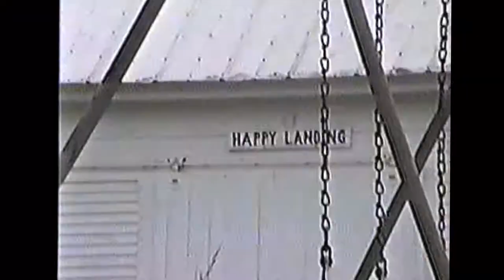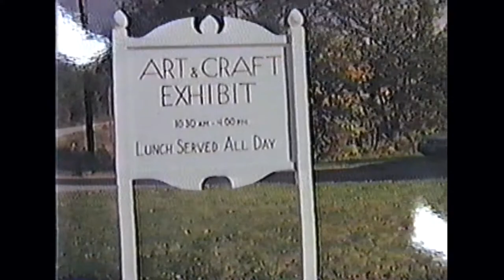Bessie Drennan exhibit a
Bressie Drennan painter Woodbury Vermont filmed by Robin Bradley